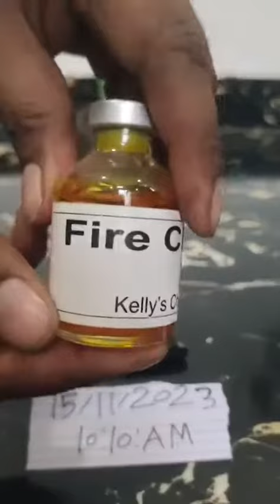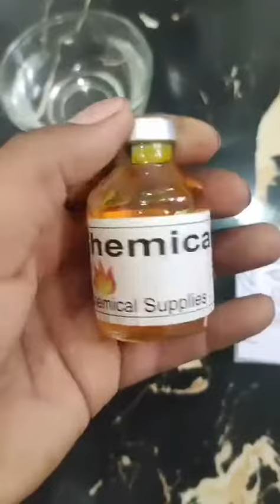original fire coin#nepali leather coin auto fire nepali leather coin full washebal #7798509606